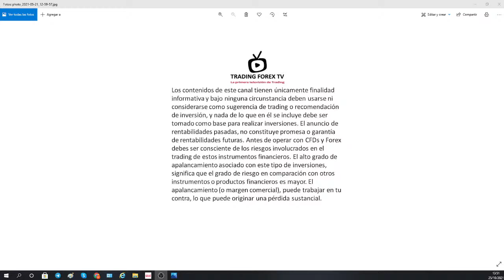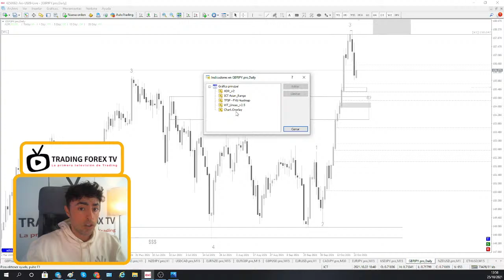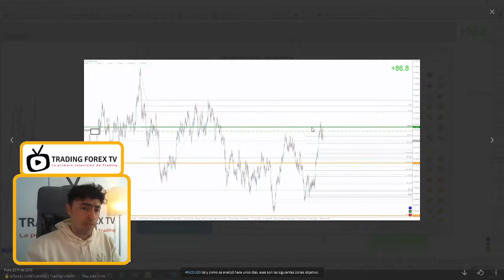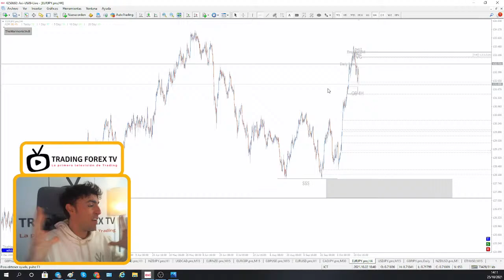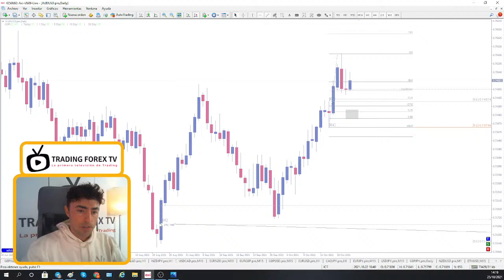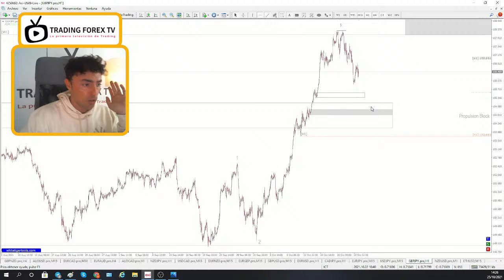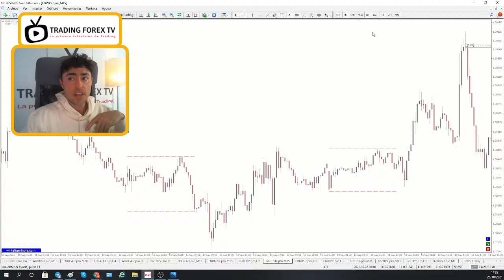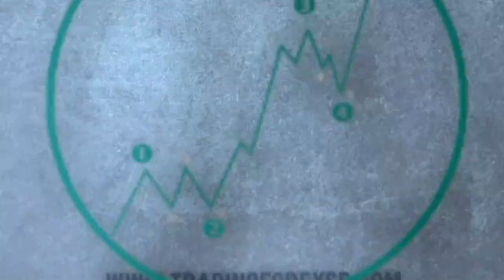▷SEÑALES FOREX GRATIS en vivo⚡️Mejor Canal de Trading⚡️25/10/2021 - New York